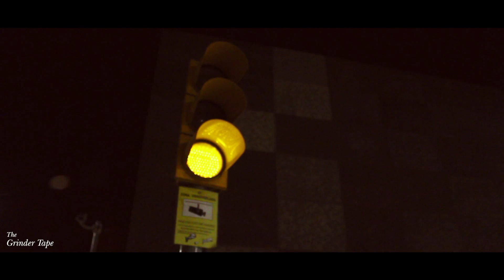Mosfonic - 03. Sinsemilla (The grinder tape) - 2016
Sinsemilla is part of the beattape "The grinder tape"
“The grinder tape” is part of 6 beattapes collection called “The 36”

Credits:
Design - UTO
Visual - MINDGAME FILMS
Instrumental - MOSFONIC
2016